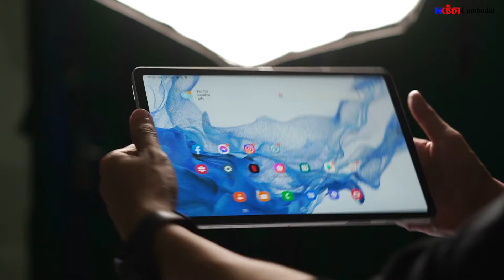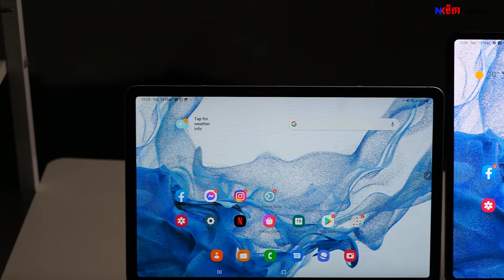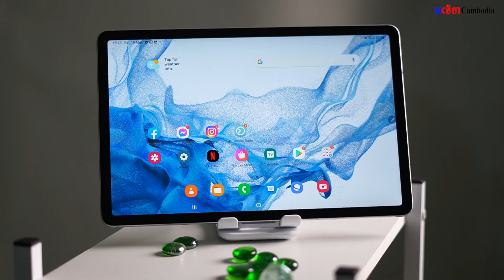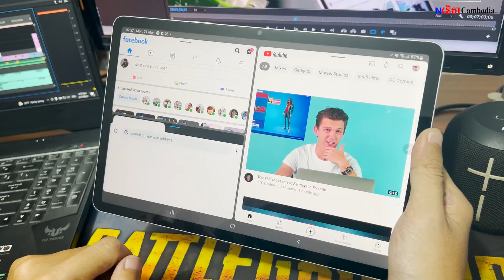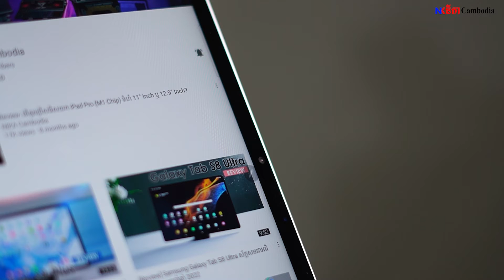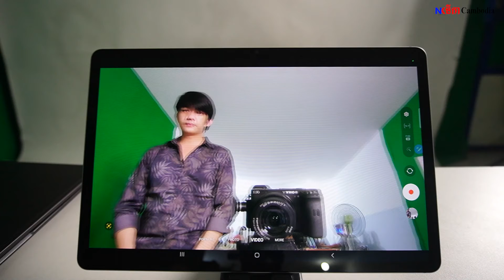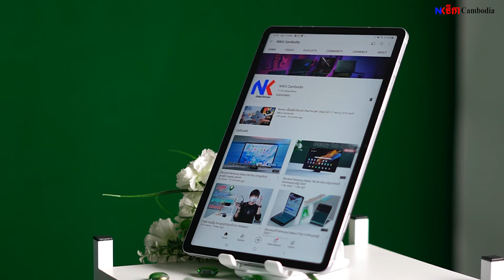[Review] Samsung Galaxy Tab S8 កូនពៅនៃត្រកូល Tab S8 Series